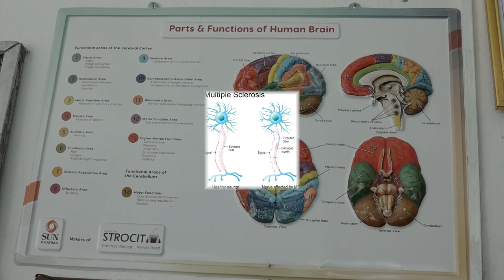Health Talk show with Thakur Prasad Pantha...........